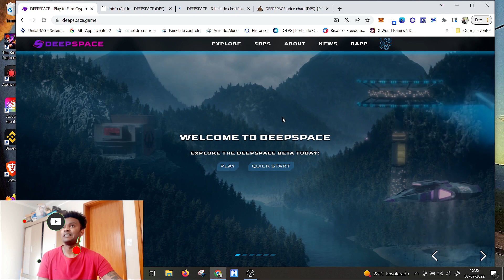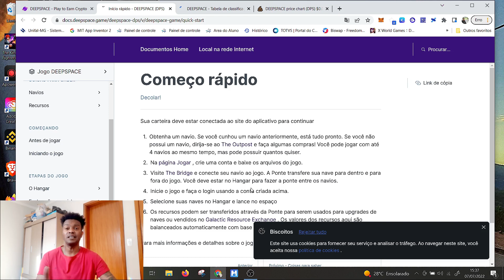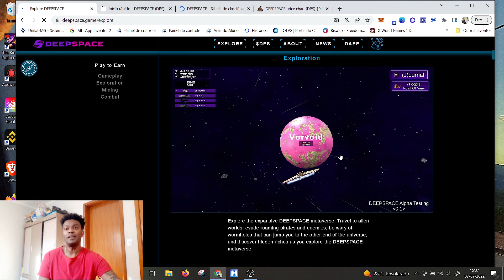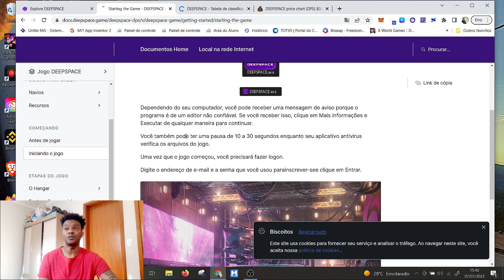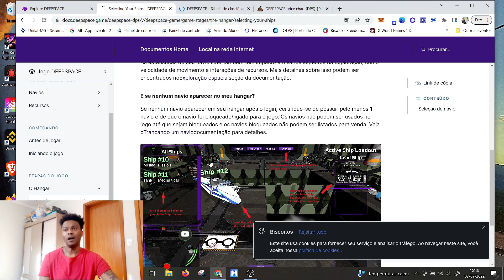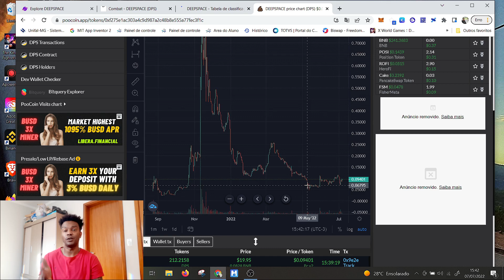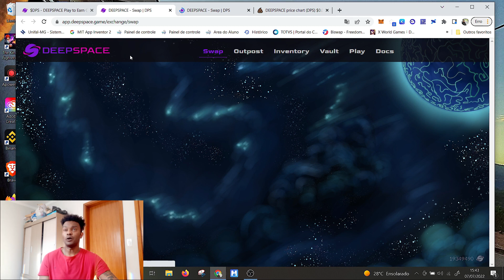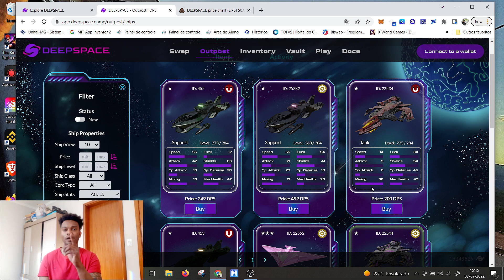DEEPSPACE BAIXO INVESTIMENTO E COM ALTO RETORNO DO ROI INVESTIMENTO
DEEPSPACE NFT E  um novo game nft play to earn de mineração onde você pilota sua nave pelo espaço em busca de Mineros  raros  para serem vendidos. O diferencial do DEEPSPACE NFT  e que realmente se faz necessário você se sentar e jogar pois você precisa viajar pelo espaço ,encontrar planeta, explorar e encontrar os minérios. O game possui auditoria da CERTIK  o que ajuda mais não garante que ocorra um RUGPULL. Vem comigo que vamos entender tudo o que passa nesse game nft e as possibilidades de se lucrar jogando de forma eficaz.

Criptomoedas: o futuro do seu dinheiro - Murilo Lopes | Hotmart

💲💲💲💲 CURSO QUE ME AUXILIO APRENDER MAIS SOBRE CRIPTOMOEDAS E ANÁLISE GRÁFICAS

💲💲💲💲 CURSO EXTRA COMO GANAHR DINHEIRO NA INTERNET DE MANEIRA FÁCIL.